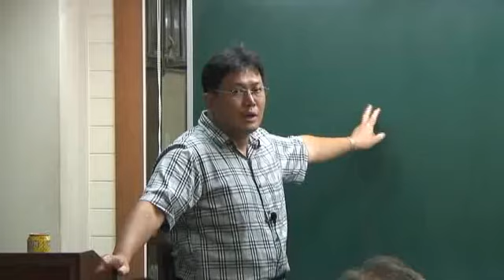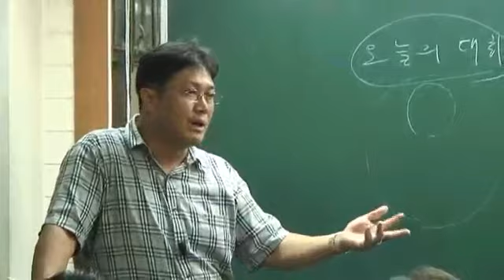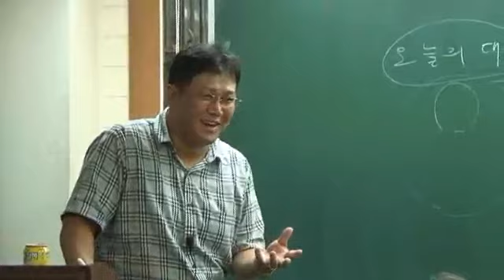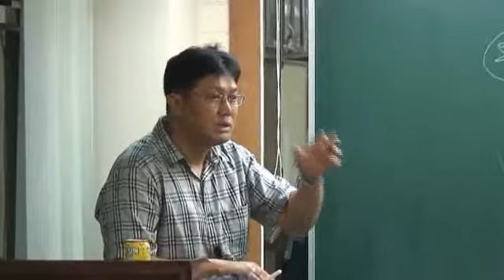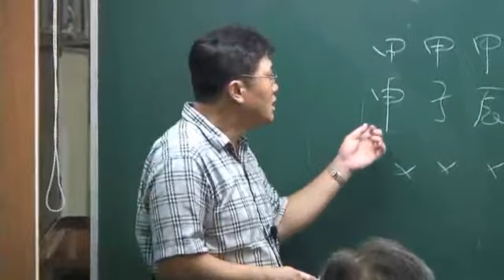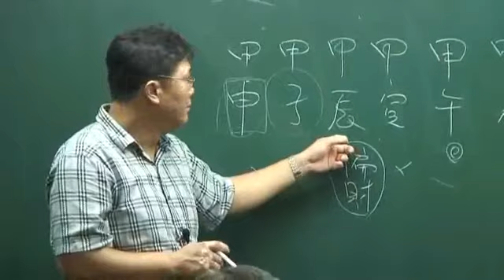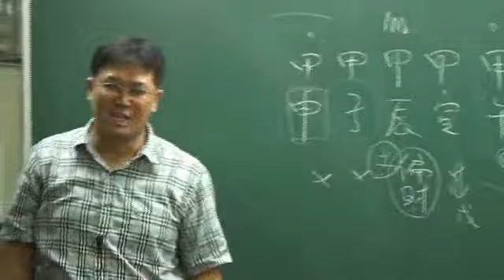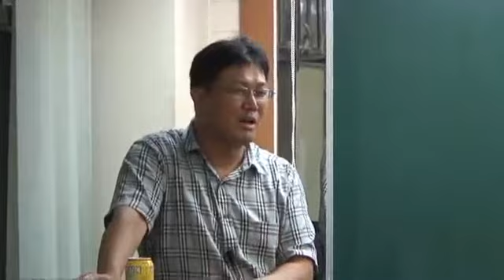사주풀이 제트엔진 - 상편 - 2강 - 강의 계획 및 소개 2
박청화